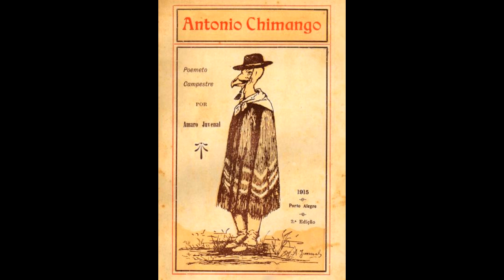Antonio Chimango - poemeto campestre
Antonio Chimango, Poemeto Campestre de Amaro Juvenal, pseudônimo de Ramiro Barcelos [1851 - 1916],  musicado por Martin Coplas ­– LP Cantares, 1982.
Roberto Azambuja - tropeiro
Nelson Ribas - tio Lautério e personagens
Luiz Carlos Borges - solista
Os Araganos - vocal
Rafael Köhler - bandoneon
Martin Coplas - guitarra
Ramiro Barcelos era inimigo político de Borges de Medeiros e, não encontrando espaço para vencê-lo na política, escreveu esta sátira, sob o pseudônimo de Amaro Juvenal. Era o ano de 1915, no Rio Grande do Sul, Brasil. A Composição do poema, o Argumento, o Título e as Chaves da sátira foram retirados do encarte do LP.
● Composição do poema:
Compõe-se o poema de duzentas e treze sextilhas agrupadas em cinco rondas ou cantos. Cada ronda ou canto está subdividida em dois movimentos bem distintos, que, tomados em conjunto, formam dois poemas de sentido especial: um descritivo, com o tema da vida do tropeiro, o outro satírico e alusivo, contando a história de Antonio Chimango; a parte satírica é a mais longa e deve ser considerada a mais importante. Só na poesia gauchesca, imitação da poesia popular/gaúcha, ocorre o emprego da sextilha como unidade estrófica. Serve a observação para definir o tipo de composição de Antonio Chimango; é o caso mais expressivo de imitação da poesia popular que há na literatura rio-grandense e talvez o mais original da literatura brasileira. O Poemeto foi composto em sextilhas certamente por influência do Martin Fierro; a disposição das rimas é a mesma, há coincidência de temas ou momentos poéticos, mas a influência não afeta a originalidade do Poemeto Campestre. Não se tratava, portanto, de uma sugestão diretamente bebida no canto dos "payadores", mas de uma solução individual, que entrou em voga na poesia gauchesca, obra de poetas pracistas.
● Argumento:
O argumento do poema é a história de Antonio Chimango, contada nas pausas do trabalho pelo tio Lautério, um tropeiro. A sátira tem um sentido político e Antonio Chimango, na intenção do autor, devia representar Antonio Augusto Borges de Medeiros, então presidente do Estado do Rio Grande do Sul. A caricatura desenhada especialmente pelo autor para a capa da primeira edição liquidava qualquer dúvida sobre o caso. O nome de "Chimango", com a popularidade da sátira, tornou-se logo extensivo aos partidários do governo durante as lutas de 1923.
● Título:
O chimango e o carancho são falconídeos conhecidos na campanha do Rio Grande e de há muito integrados na tradição literária do pampa. Escolheu Ramiro Barcelos, para dar um apelido sugestivo ao seu heroi, o de porte menor, do mesmo gênero do carcará, um simples comedor de bichinhos e aproveitador de carniça, que nem chega a merecer as honras de gavião, designado pelo nome popular de chimango (Milvago chimango). Etimologicamente Milvago deriva do latim milvus, milhafre, e chimango do Aimará: tchi (comer) e manco (bichinho).
● Chaves da sátira:
Estância de São Pedro - Rio Grande do Sul, antiga Província de São Pedro do Rio Grande do Sul.
Campos da Tuna - Rio de Janeiro.
Antonio Chimango - Antônio Augusto Borges de Medeiros.
Coronel Prates - Julio Prates de Castilhos.
José Turuna - José Gomes Pinheiro Machado.
Aureliano - Aurélio Veríssimo de Bittencourt.
Outra religião - O positivismo.
Outra mulher - Clotilde de Vaux.
Damásio (in episódio inédito) - Protásio Alves.